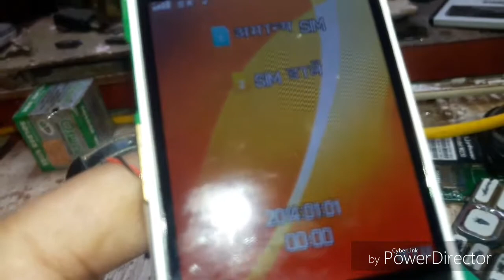Micromax 252 sim memory card solution